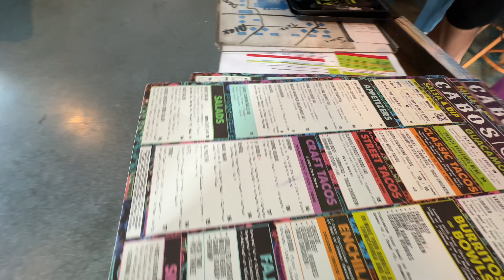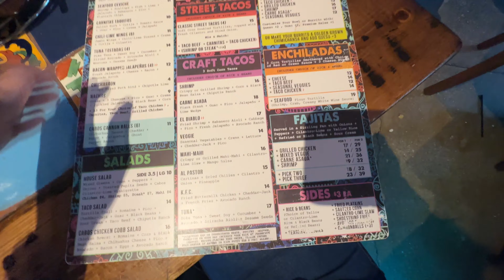WEEKLY VLOG: went out for cinco de mayo + enjoyed my mothers day + mini golfing ♡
Hey Loves🌮

Late Upload- We enjoyed Cinco de Mayo, My Mother's Day weekend was fun. Alaina had a cheer competition! 📣

Thank you for stopping by and showing your support, it means a lot to me.

Watch: 2160p (for best quality)